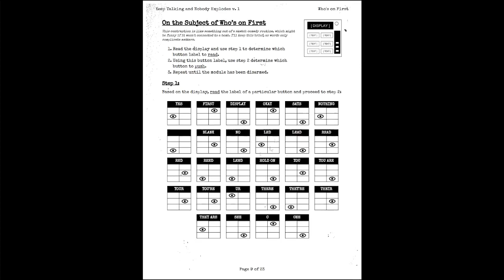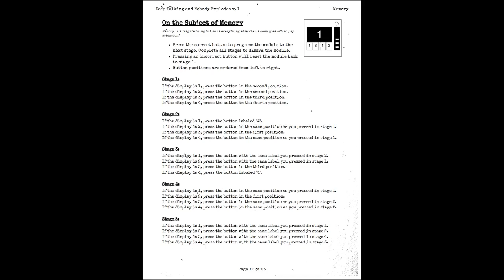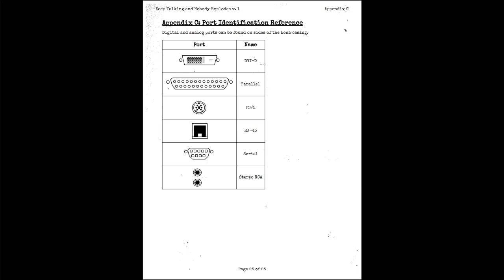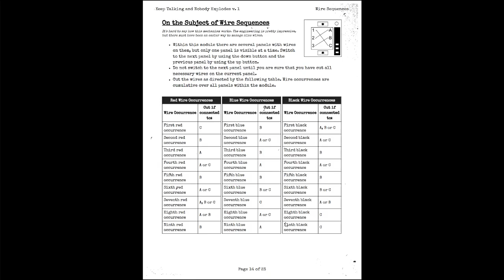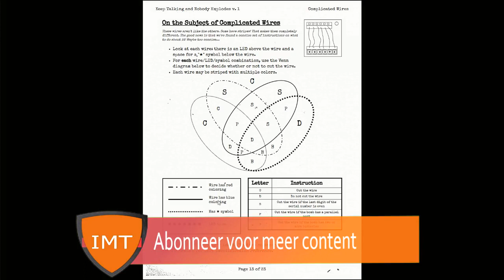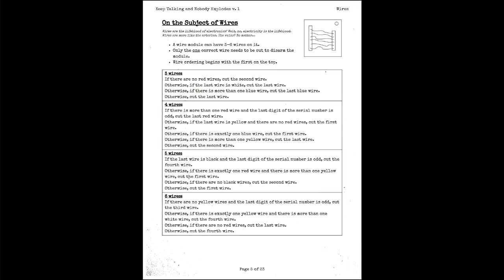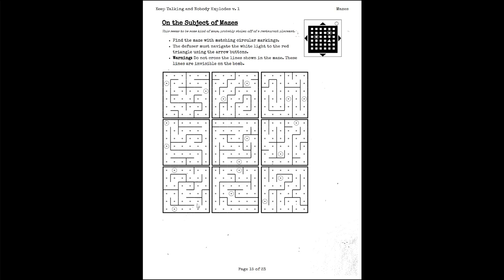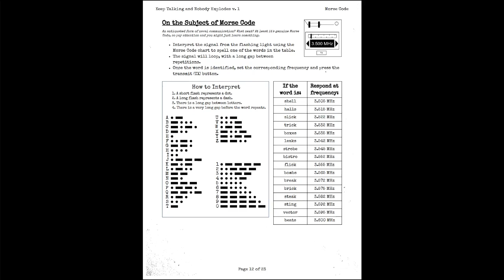Poging tot | Keep talking and nobody explodes